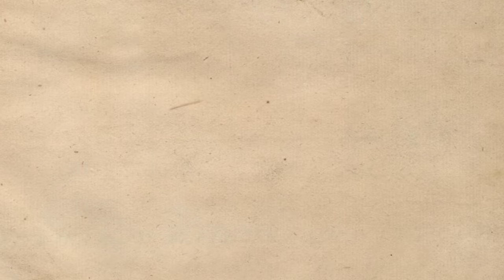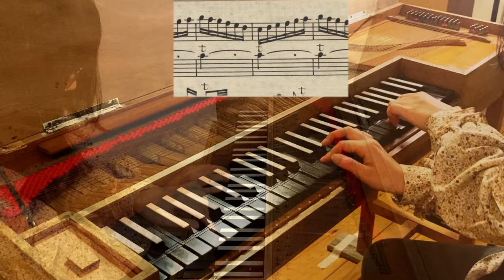Domenico Scarlatti: Essercizi on the CLAVICHORD with scrolling score: Sonata V in d minor K.5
Essercizi per gravicembalo:
Baroque sonatas by Domenico Scarlatti (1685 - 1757)

- Sonata en re menor interpretada en clavicordio K.5
- Sonata in d-moll am Clavichord K.5
- Sonata in d minor on clavichord K.5
-스카를라티 소나타 디 마이너 클라비코드 K.5

Painting: Caravaggio  (1571–1610), The Fortune Teller